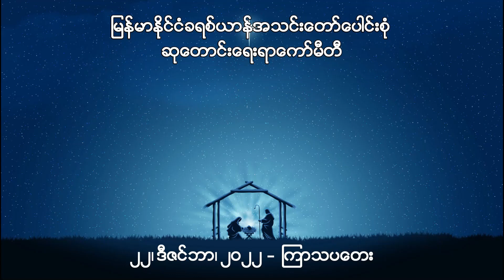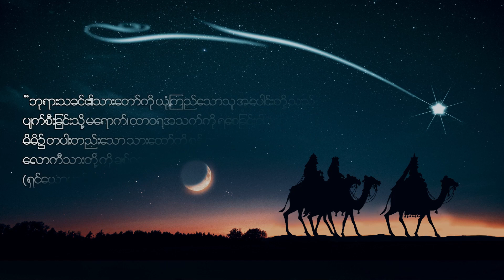ညစဉ်စုပေါင်းဆုတောင်းခြင်း - ၂၂၊ ဒီဇင်ဘာ၊ ၂၀၂၂ (ကြာသပတေးနေ့)